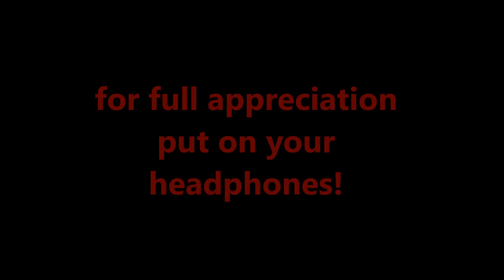Recorder & String Quintet by J.G. LaChasse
A stunning album of photographs taken by the Canadian photographer Richard Campbell.  Chosen to accompany the original music of J.G. LaChasse - a quintet for two recorders and string trio.   - un album di foto straordinarie fatte dal fotografo canadese Richard Campbell, scelte per accompagnare un nuovo opus originale di J. G. LaChasse - un quintetto per 2 flauti dolci con trio d'archi.